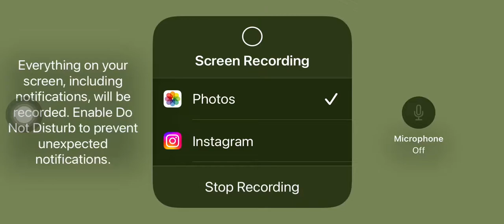RAISED BY FLOPPA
reject bingus embrace big floppa